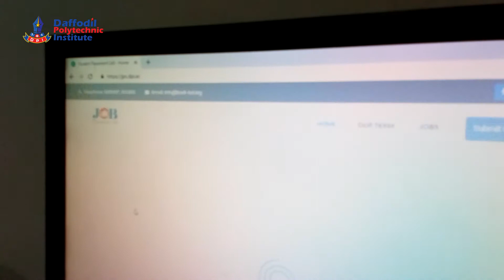Job Placement Cell Launching Ceremony | Daffodil Polytechnic Institute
Daffodil Polytechnic Institute have  introduce new services for the students and alumni in the job placement cell . In this Cell now running students can also apply for the work based scholarship, Students and alumni can easily edit and update there profile also employer can browse students profile .